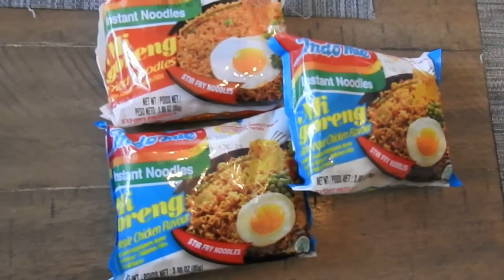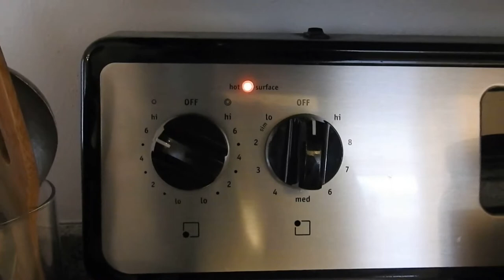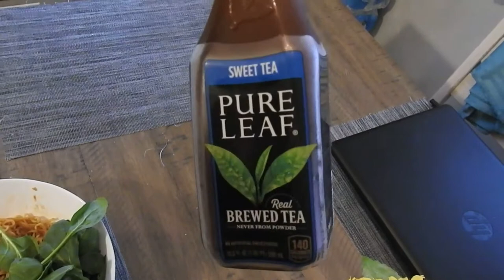The Great Wolf Eating Spicy BBQ Stir Fri Noodles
The Great Wolf is hungry, hungry for some Spicy BBQ Stir Fried Noodles. Watch me destroy the noodles by eating it Haaaaaaa Ha Ha. Thank you very very much. Have a good day and night.